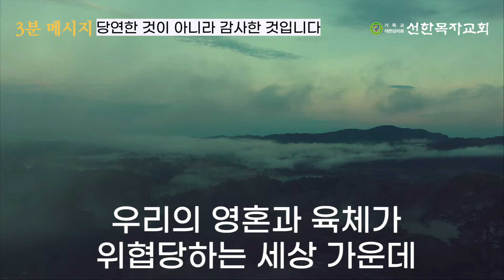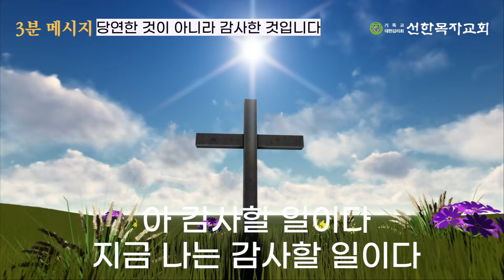[말씀한모금] 당연한 것이 아니라 감사한 것입니다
2022년 11월 20일 설교 "여호와께 감사하라" 중에서